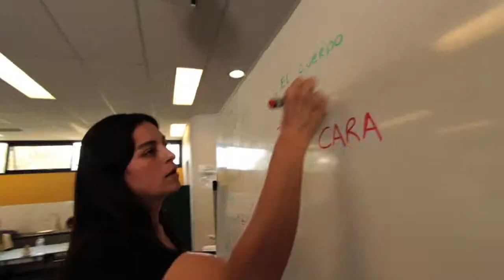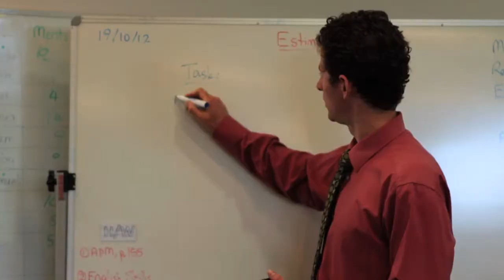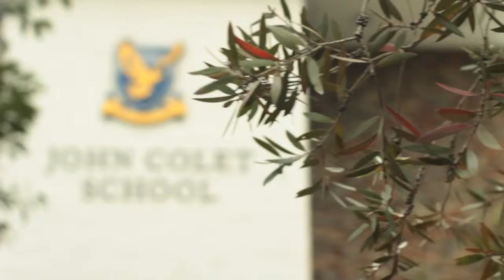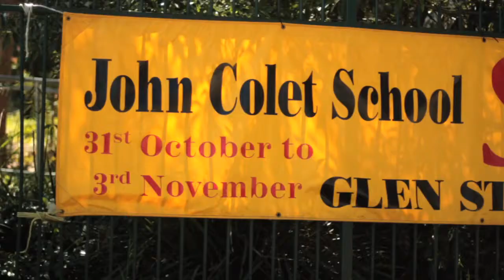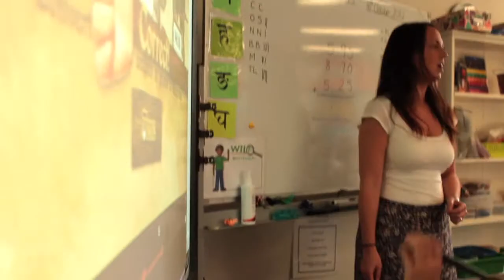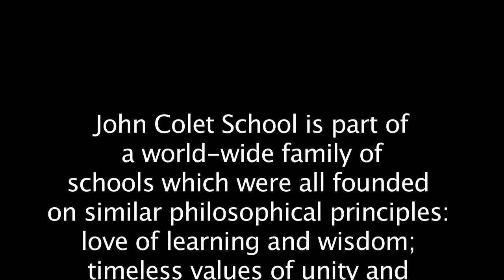John Colet School Full Version Film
A series of short documentaries (for website and DVD) made by Schoolfilms.co.uk about John Colet School in Sydney, Australia that describe the school, its strong values and effective practices to their community.  Schoolfilms has offices in London and Los Angeles and is passionate about promoting schools that champion progressive education around the world.